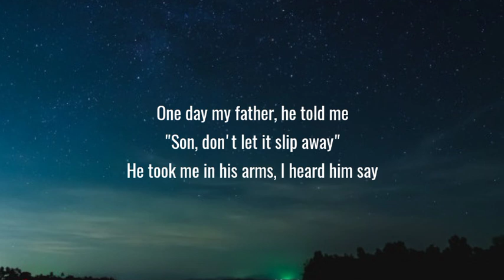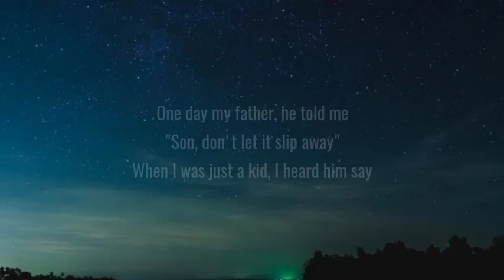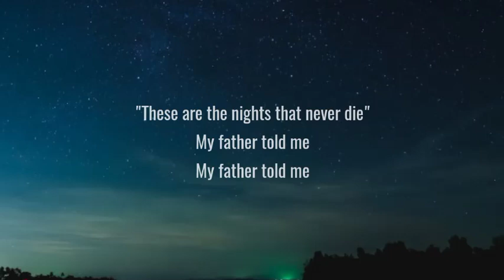Avicii - The nights (Lyrics)